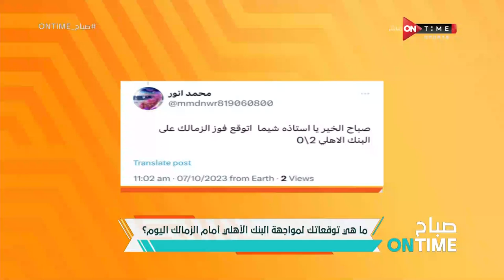صباح ONTime - حديث عن أهم ملفات الكرة داخل نادي الزمالك والأهلي مع أمير نبيل - الناقد الرياضي